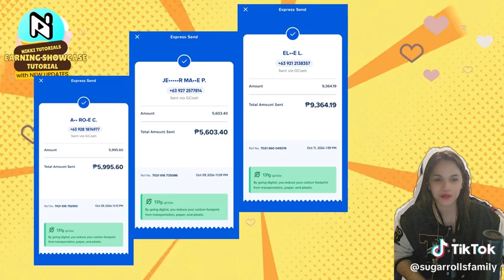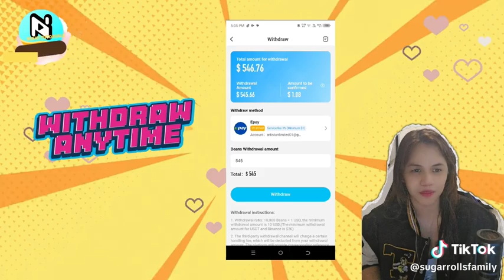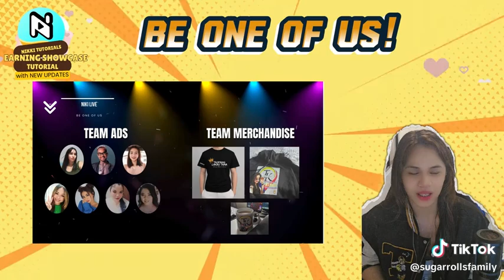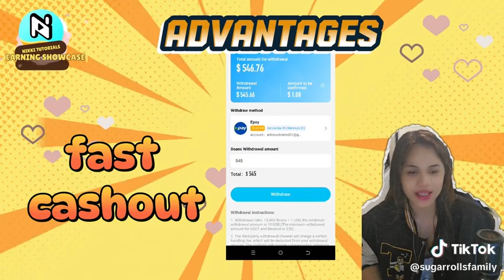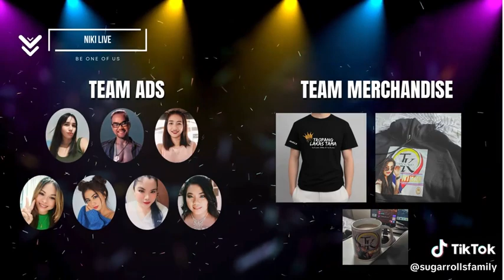Proof of income | NikiLive